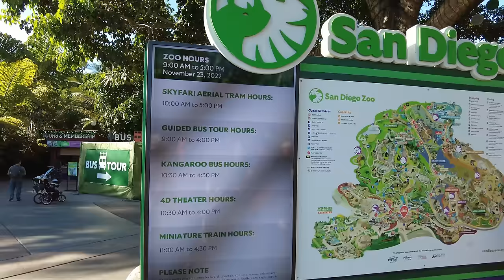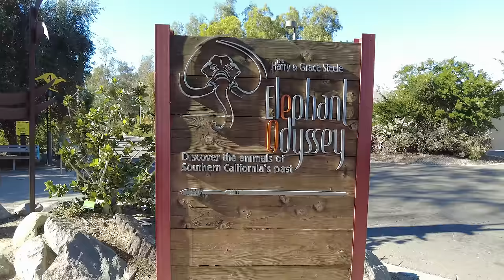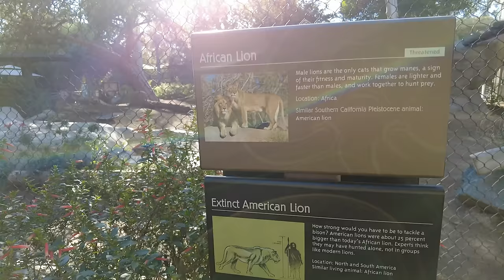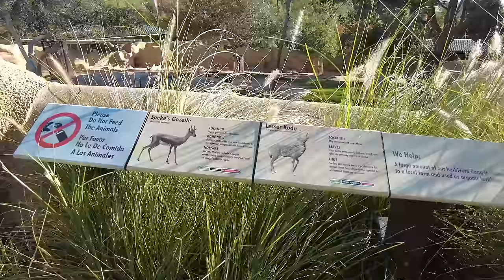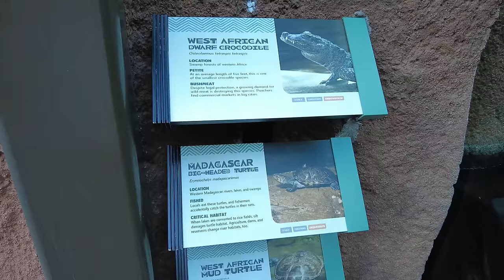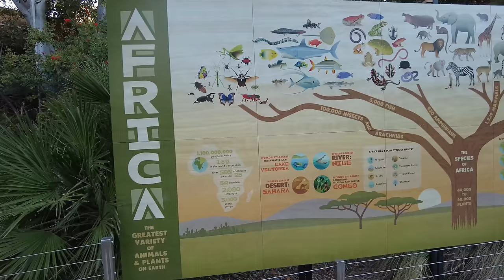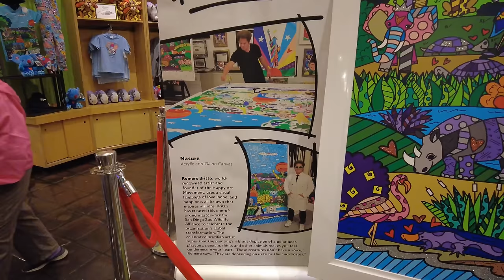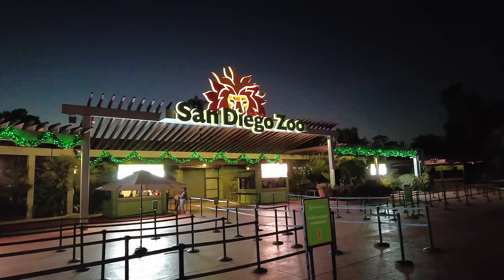WALKING Tour - San Diego Zoo in San Diego, California [4K UHD]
Worlds Best Zoo!! The San Diego Zoo is the most visited zoo in the United States, and Ranked in the top 3 BEST ZOO in the WORLD!! The San Diego Zoo is located at Balboa Park, San Diego, California, housing over 12,000+animals of more than 650 species and subspecies on 100 acres (40 ha) of Balboa Park leased from the City of San Diego.  Today we will explore the park and share travel tips and tricks you can use while visiting the San Diego Zoo.

The San Diego Zoo was a pioneer in the concept of open-air, cageless exhibits that recreate natural animal habitats. For decades, the zoo housed and successfully bred giant pandas, though the pandas were repatriated to China in 2019. In 2013, the zoo added a new Australian Outback exhibit, providing an updated Australian animal experience. Another new exhibit, called Africa Rocks, opened in 2017.

As one of the most popular zoo's in the world, it sees over 4 million visitors a year. The San Diego Zoo is the most visited zoo in the United States. Travelers have also cited it as one of the best zoos in the world.

For more information about the San Diego Zoo and to plan your day at the zoo please visit the following

Social Media